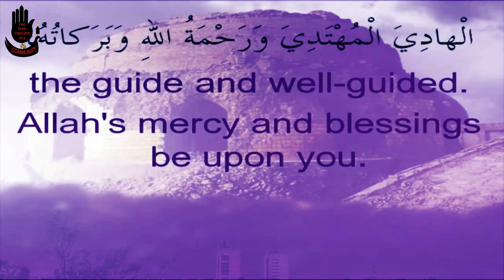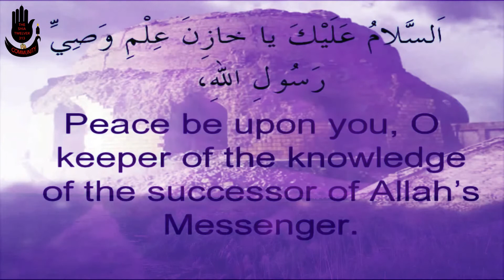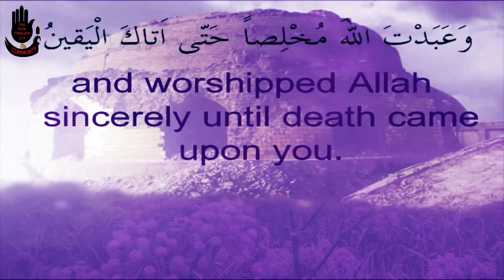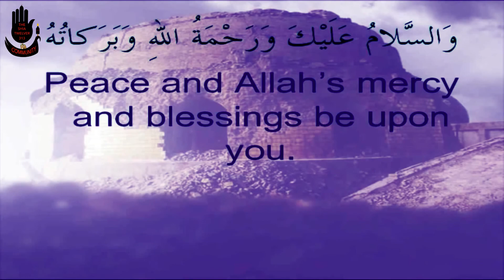Ziyarat Imam Hassan Al Askari AS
All the videos I upload, are all my original work, or I have permission from the owners. Due to previous incidents I will no longer tolerate any infringements whether use of my content without permission, or others making false claims against my channel, therefore I will report you and I'll take legal actions if any of this is repeated!

Filmed & Edited by me: Samar Ali Khan - @Samartography

Katri Bawa Noha Nohay Muharram Muharam 10 Moharam Safar Imam Sajjad Imam Ali Imam Hussain Imam Hassan Bibi Fatima Prophet Muhammad PBUP Shia Islam Shiaism Imam Baqir Imam Jafar Sadiq Surah Al Waqiah Mukhtar Nama MokhtarNameh Mukhtar E Saqafi Mukhtar AL Thaqafi Mokhtar E Saqafi